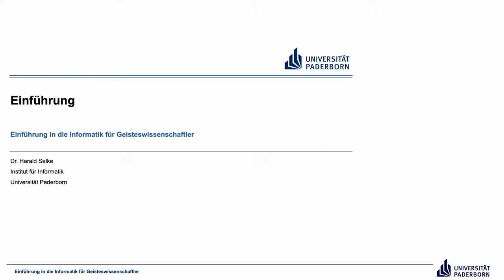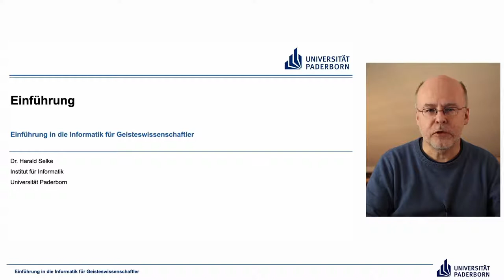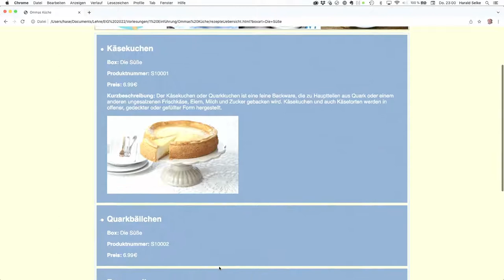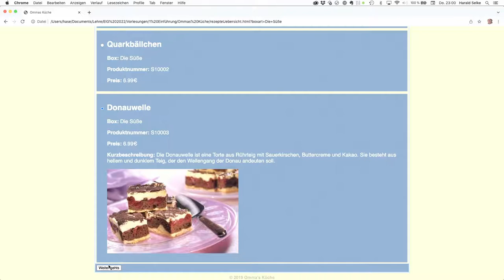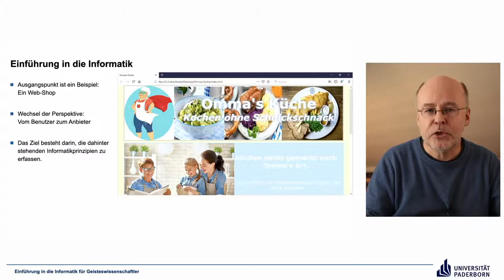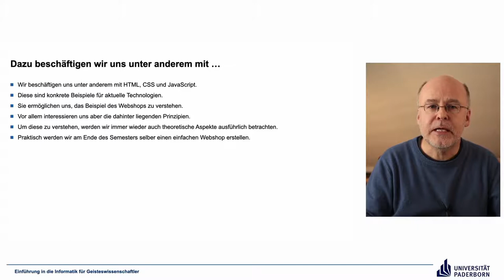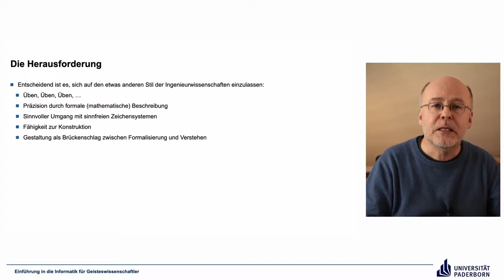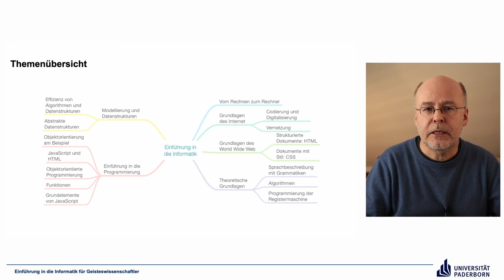Einführung in die Informatik für Geisteswissenschaftler: Einführung und Überblick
Einführung und Inhaltsüberblick zur Vorlesung Einführung in die Informatik für Geisteswissenschaftler an der Universität Paderborn, Sommersemester 2022.

Abschnitte
00:00 Einführung
01:42 Ausgangspunkt Webshop
03:54 Wechsel der Perspektive
06:20 Dazu beschäftigen wir uns unter anderem mit ...
09:16 Die Herausforderung
14:09 Themenübersicht